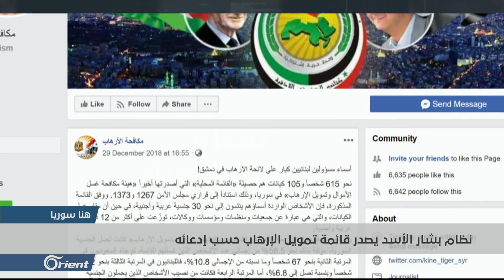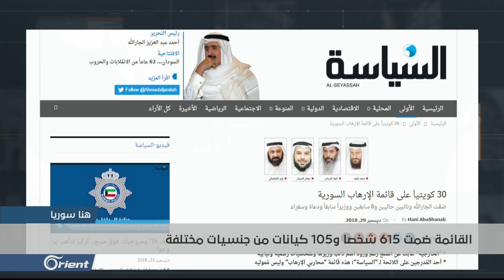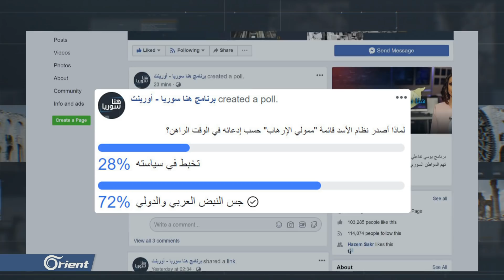بشار الاسد يصدر قائمة للإرهاب تثير "السخرية"- هنا سوريا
أصدر نظام بشار الأسد قائمة أسماها "ممولو الإرهاب" حسب إدعائه، وضمت القائمة  ستمئة وخمسة عشر شخصا و مئة وخمسة كيانات مختلفة، ومن جنسيات عربية وأجنبية، ما أثار ردود أفعال ومواقف غاضبة حولها، وطرح تساؤلا حول هدف النظام من إعلانها في الوقت الراهن.

الضيوف المشاركة :
صالح حديفه – قيادي في الحزب الإشتراكي
حسن النيفي - محلل سياسي

تقديم:
أحلام طبرة

إعداد:
فهد النابلسي
محمود فايز